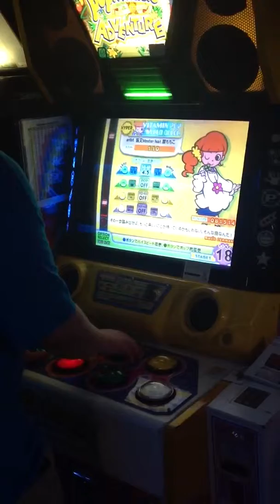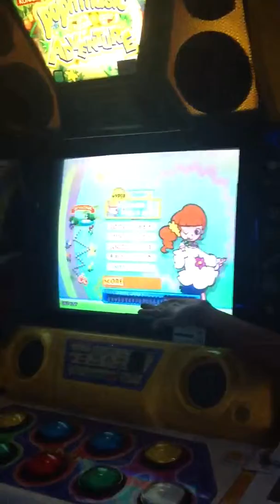CONANB - WORLD COLOR [Hyper] FULL COMBO Pop'n Music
More gameplay of pop'n music. This is one of my favorite new songs in this series called WORLD COLOR played on hyper difficulty. This was another attempt to get a perfect combo on film. Did not happen lol but score was still p.great :) J.Leno makes an appearance at the end.